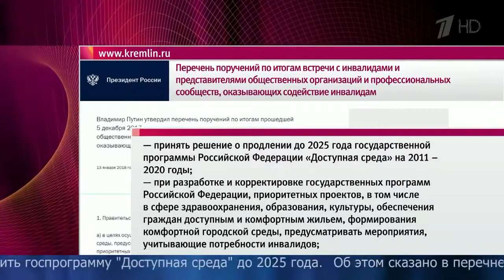Владимир Путин распорядился продлить государственную программу «Доступная среда» до 2025 года